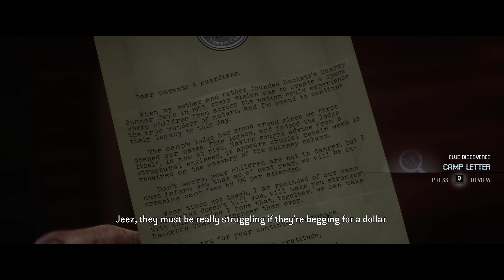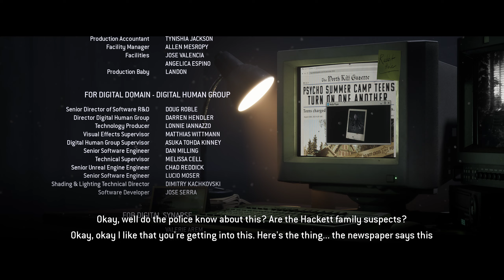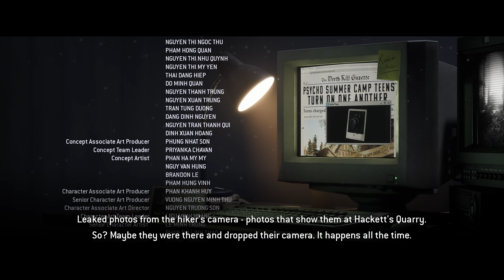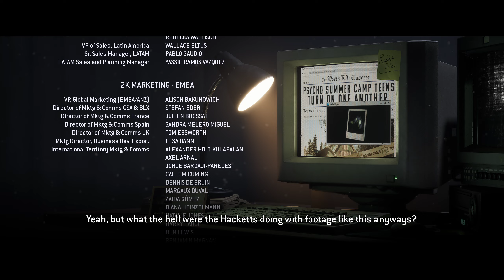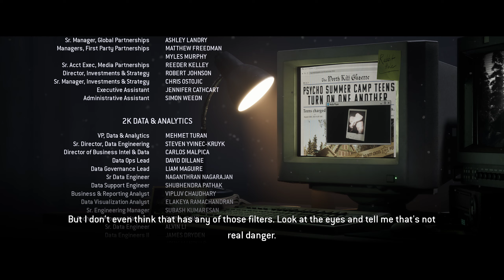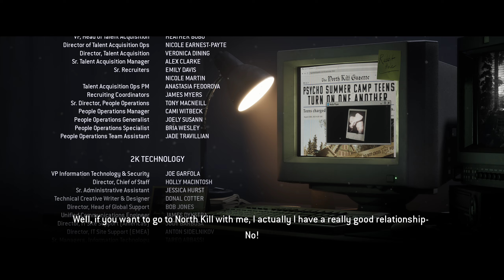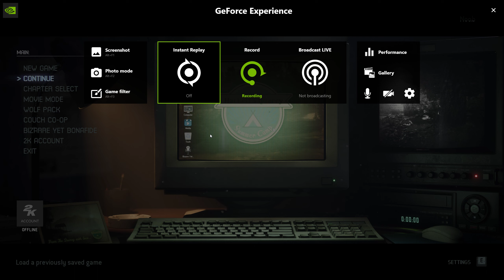THE QUARRY Gameplay Walkthrough Part 10 - ENDING - Chapter 10 The Final Girl - 1440p Ultra Setting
My GiG :
Intel 11600k
RAM - 16 GB G-Skill Trident Z Neo RGB
HDD - Samsun EVO Plus 500GB and WD 4 TB Black
GPU - MSI 3060 RTX 12 GB
Thermal Take Smart BM2 750 Watt
Cooler Master Cabinet and Cooler Master Processor Coolant
MainBoard - Asus TUF Gaming 560